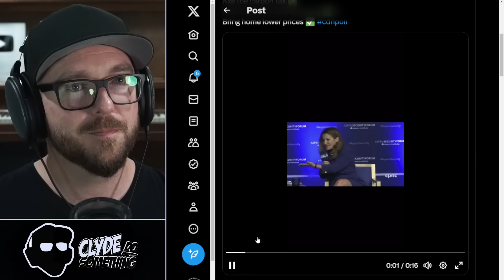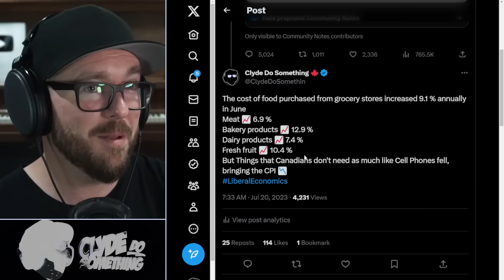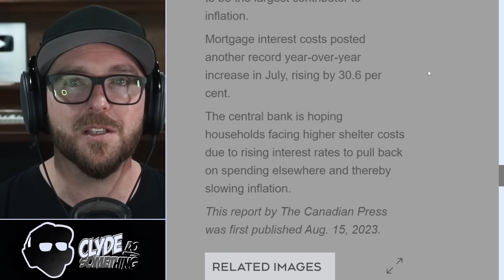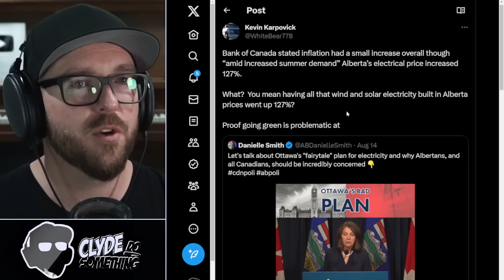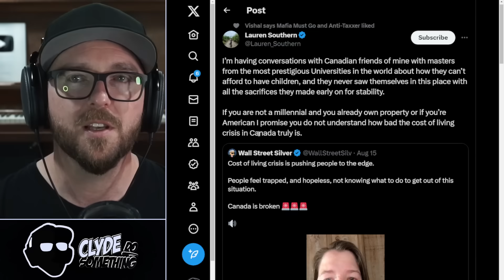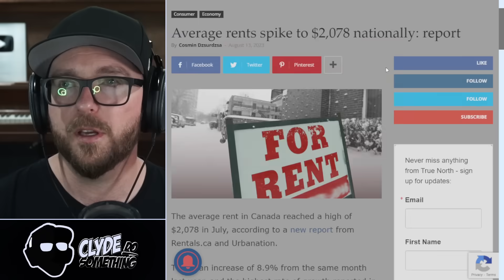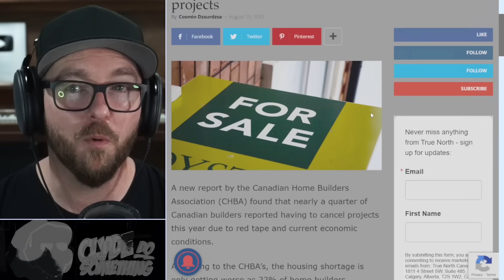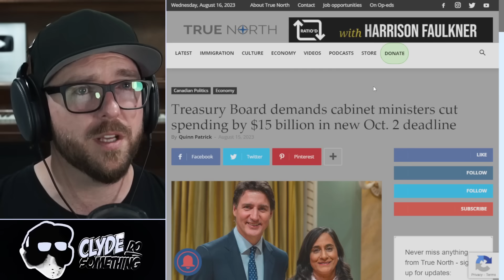Why Does Justin Trudeau WANT PEOPLE TO STARVE? Gov't Spending Canada Into the 3rd World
Inflation is up to 3.3% officially while real items are soaring way past that Mortgage payments 30% Electricity 127% Food 8%. How are they flubbing the numbers? and how are Canadians living with this?